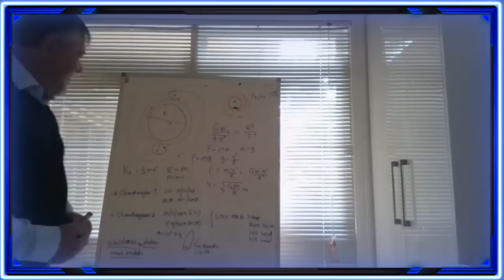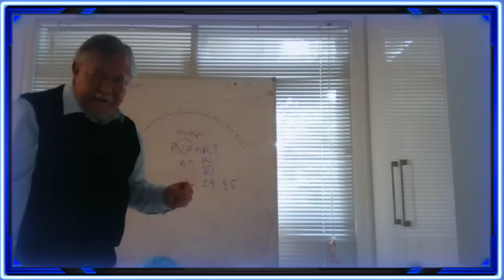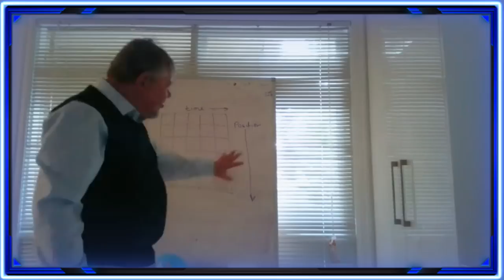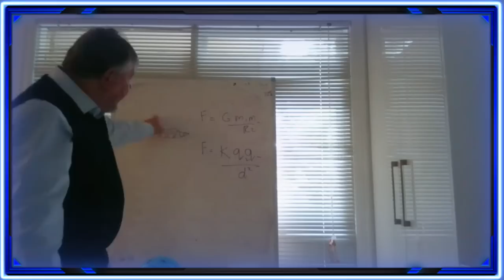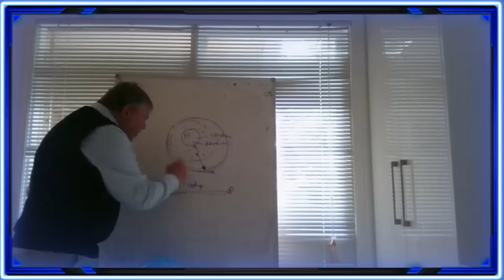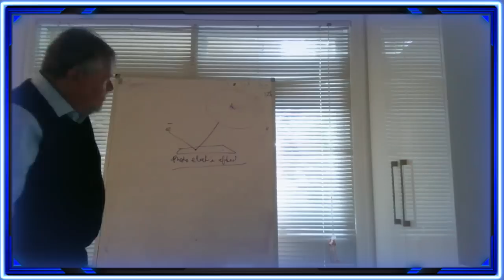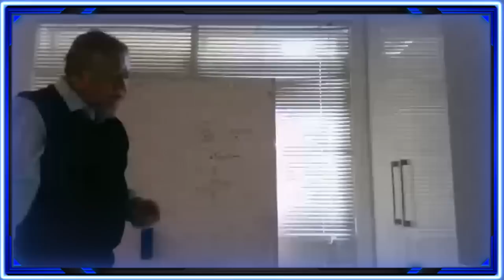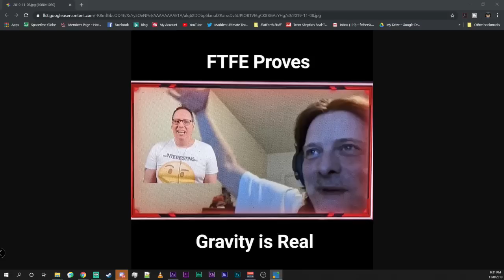Science Or Satire #010 - Professor Phil Bell Talks About The Flat Earth Lie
Prof Phil Bell joins the Science Or Satire Crew featuring Team Skeptic, FTFE, and Shawn Hufford. Tonight we talk about the Flat Earth Lie and Prof Phil Bell's involvement with the Indian Lunar Lander Program.